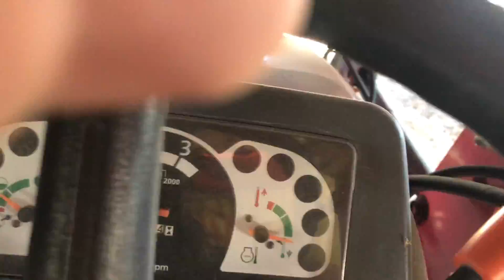Mahindra max mowing